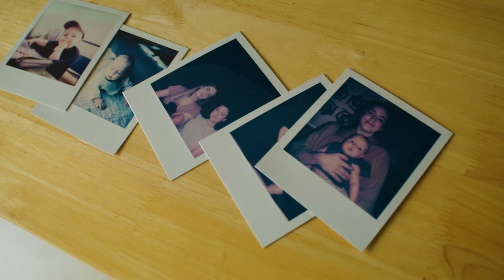My Fitbit Story: Lauren Marek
Lauren Marek is a wife, photographer and mom using Fitbit to manage her physical and mental health. Want to share your Fitbit success story?